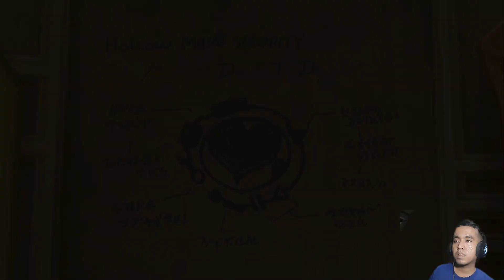Kingdom Hearts II Episode 18 Crisis in Hollow Bastion Pt 1 "Ujian Cobaan Dimulai"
Setelah episode sebelumnya kita membimbing Raja Hutan Simba dan mencari Kairi di Twilight Town utk Kedua kalinya
Misi selanjutnya adalah Ke Hollow Bastion. Tim Sora Dkk berencana untuk masuk ke sistem keamanan komputer milik Ansem dengan tujuan untuk mematikan pergerakan Heartless
Akankah misi Tersebut berhasil ?

Moga guys semua suka dengan gameplay Kingdom Hearts II kali ini, jika guys suka bantu detektif dengan cara klik like yang banyak dan share ke teman-teman lainnya serta subscribe channel ini agar lebih berkembang lagi ya guys. Detektif doakan agar yang menonton video ini dalam keadaan sehat selalu. Amin
Stay Healthy and Enjoy The Video
Adieu